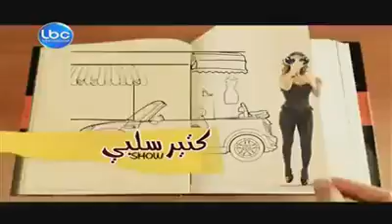ktir salbe - لعبة الموت